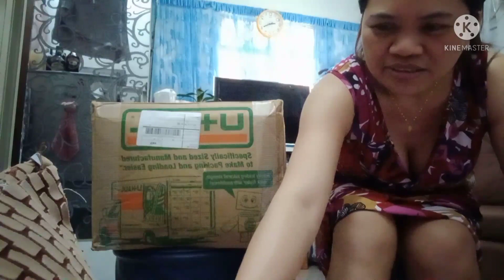unboxing a package from my Old Man @ranyahh rivera